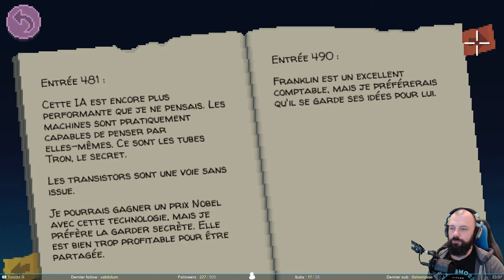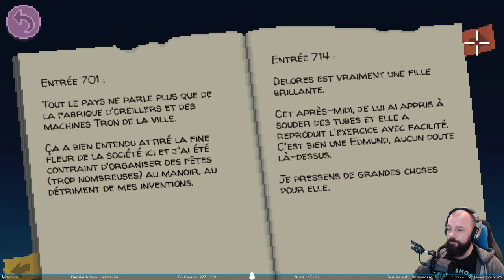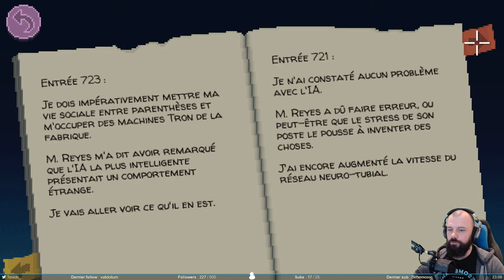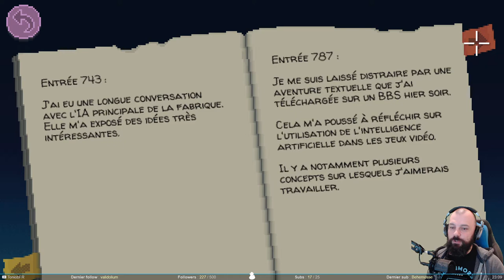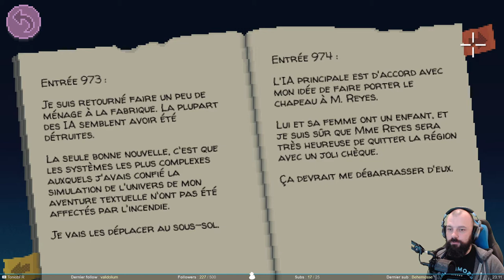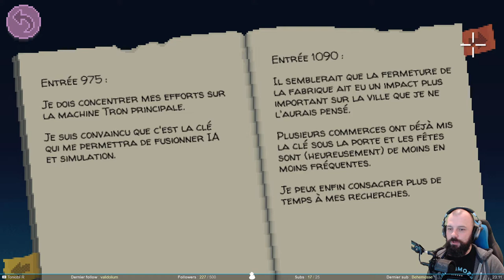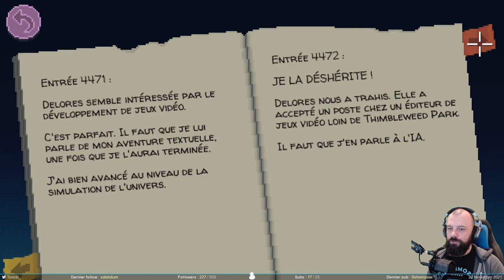Ghost busters - Thimbleweed Park #5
Franklin est mort … mais on peut jouer son fantôme. Et on va d'ailleurs devoir le faire. On avance bien et on découvre les autres régions de la carte. Dont une qui ne sera pas sans rappeler un certain Monkey Island.